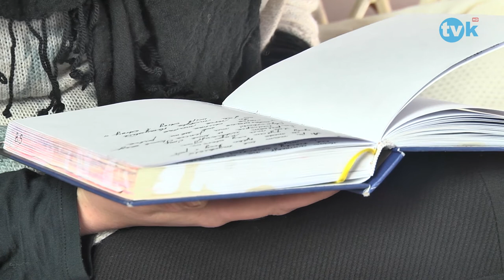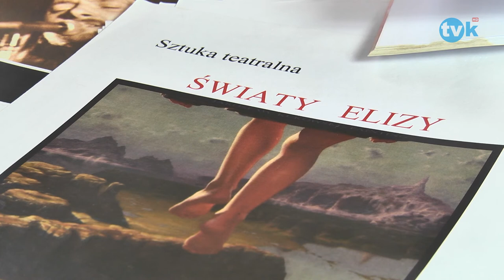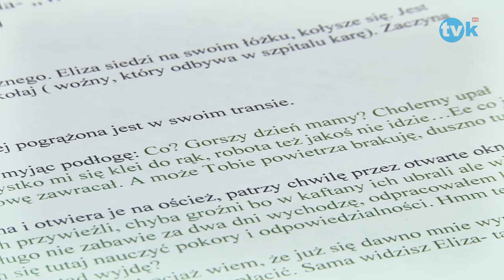Osobliwości - Barbara Siwiec-Martyniak TVK HD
TVK HD Osobliwości - Barbara Siwiec-Martyniak TVK HD